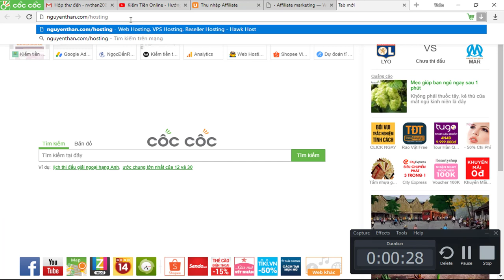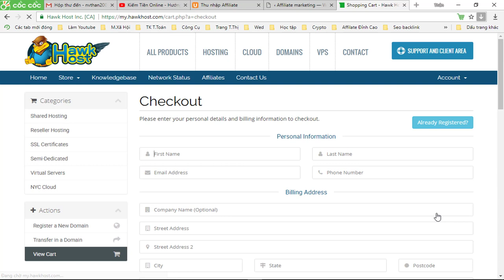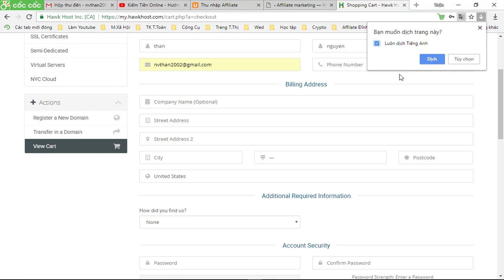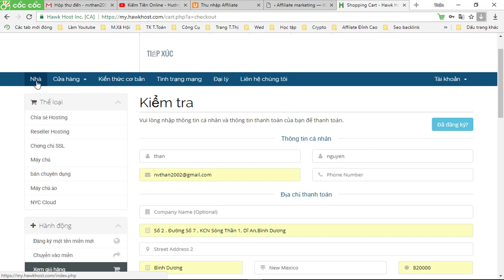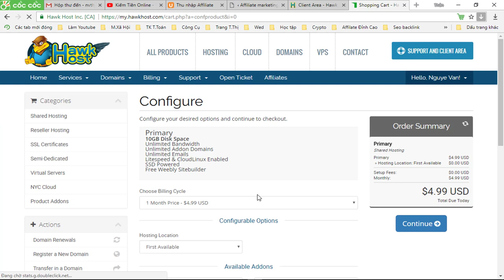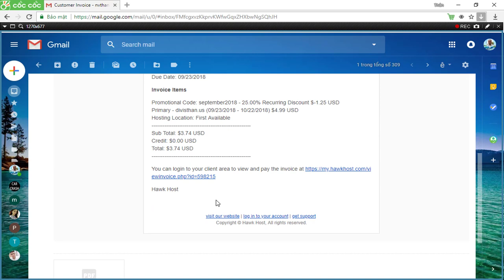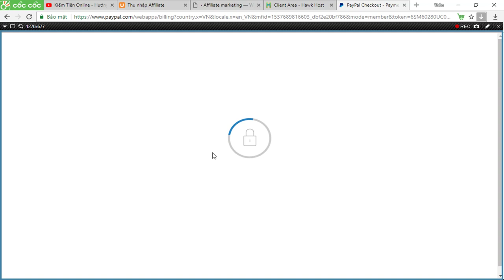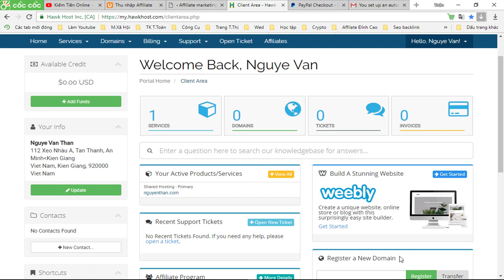Thiết kế website bằng WordPress P2- hướng dẫn mua Hosting giá rẻ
Bạn đang kiếm tiền online càn phải có 1 website nhưng bạn không biết thuê ở đâu làm và chi phí quá cao
Trong chuỗi video này mình hướng dẫn bạn thiết kế website hoàn toàn miễn phí , bạn sẽ tự tay mình thiết kế 1 website đẹp lung linh , hãy đăng ký kênh hôm nay để xem trọn bộ video này